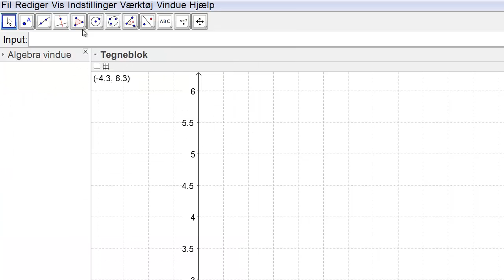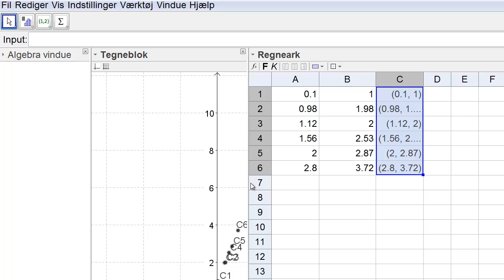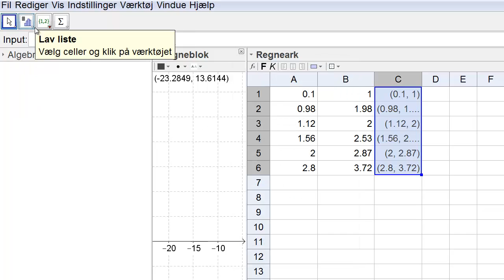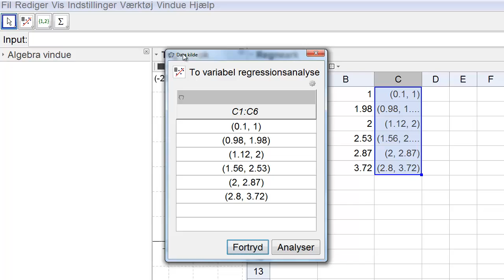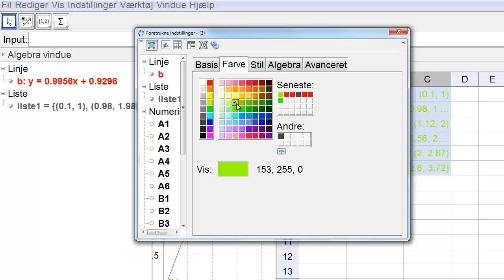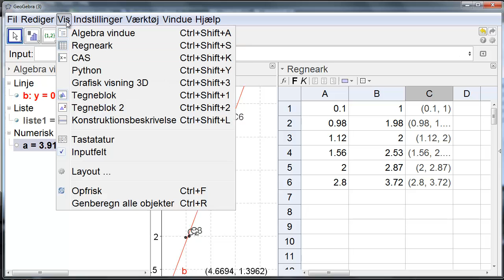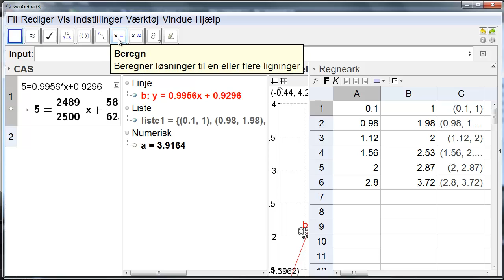4. Regression med regneark i Geogebra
Behandling af måledata